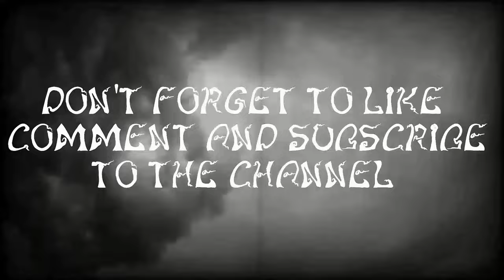The Screaming Tunnel / The Day After😨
For this adventure we decided to go back to the screaming tunnel the  very next morning of the LifeStream that we did there  the night before where there was lots of activity going on,And to try to debunk some of the activity and see if it is the same during the day,So come along with us to see what we find out about this screaming tunnel.😉

BSTJEAN TIKTOK
LESA ANDERSON
BARBARA ANN BREEN
DANIEL.D
BOO BOO

Mail -
Sandra Pink Videos
 Sandra St-Cyr
144,Stanley Street Richmond Quebec Canada